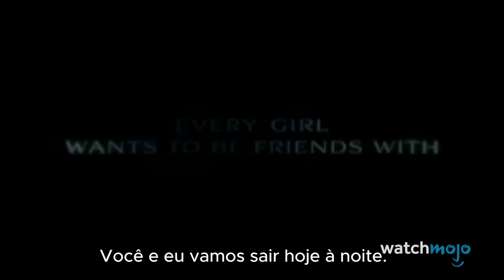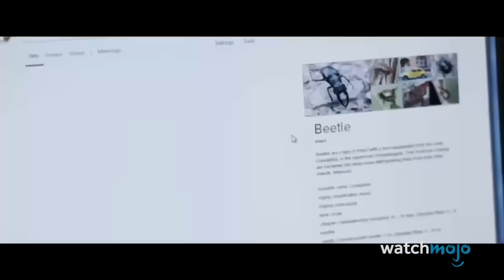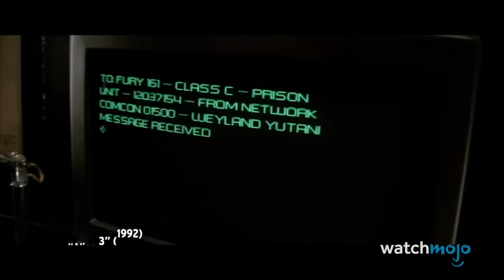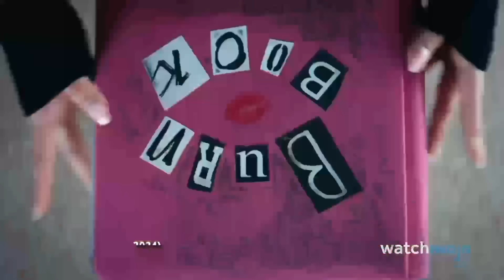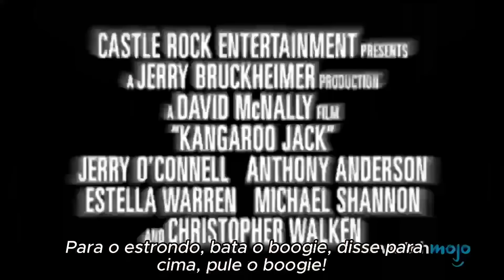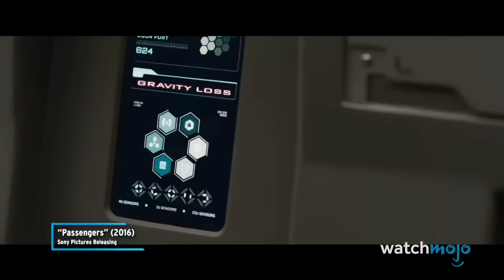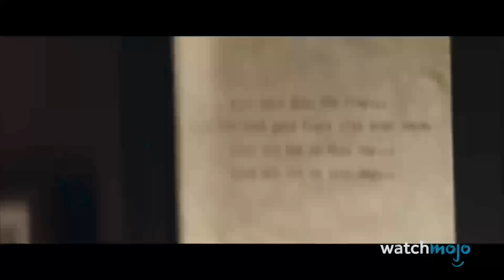10 Trailers De Filmes Que Enganaram O Público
Esses filmes não eram o que pareciam. Bem-vindo ao WatchMojo, e hoje estamos vendo trailers que mostraram ao público algo diferente do que o filme acabaria por entregar. Nossa contagem regressiva inclui “Ontem”, “Meninas Malvadas”, “Jennifer’s Body”, “Blue Valentine”,